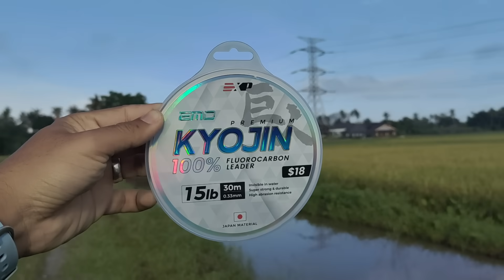MENDUGA SUNGAI LUBUK BARU DI TEPI JALAN! | CHAIFishing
[ Setup Baitcast ]
Rod: Expert Graphite Ambush XP 4-10lb